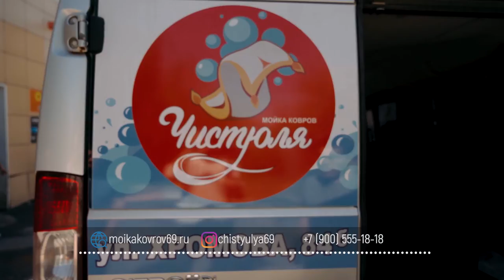Жизнь прекрасна - 11.08.21